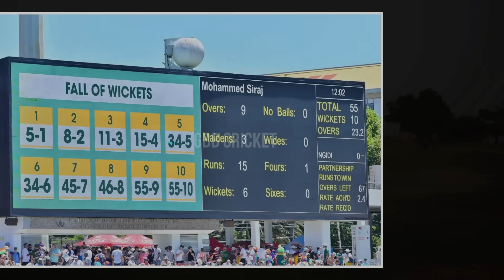23 Wickets Fell Down On Day 1 In Record Shattering 2nd Test | IND vs SA Highlights | GBB Cricket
23 Wickets Fell Down On Day 1 In Record Shattering 2nd Test | IND vs SA Highlights | GBB Cricket